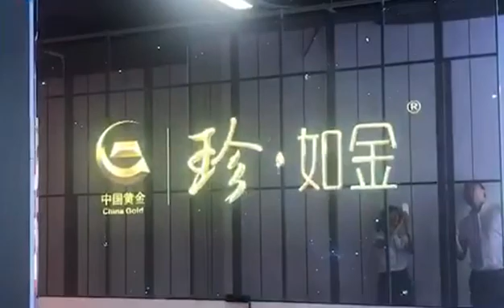Glass / Ice Screen, Transparent LED Displays